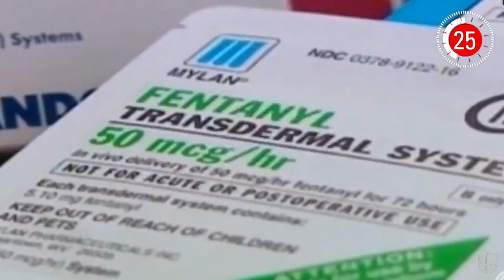En Un Minuto: republicanos contra Acción Ejecutiva migratoria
Cámara de Representantes aprueba resolución de Paul Ryan, advertencia por posible contagio, Seaworld dejará crianza de orcas